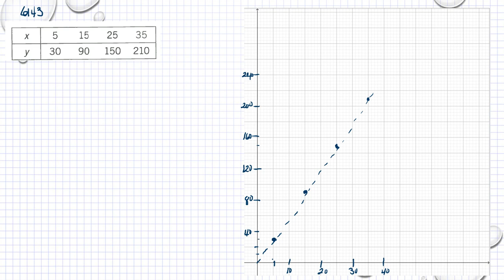Matematik 5000 Ma 1b Kapitel 6 Grafer och funktioner Proportionalitet 6143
Matematik 5000 Ma 1b   Kapitel 6   Grafer och funktioner   Proportionalitet   6143      Besök gärna min google site för mer matte videoklipp :